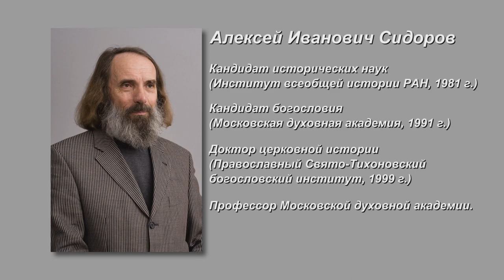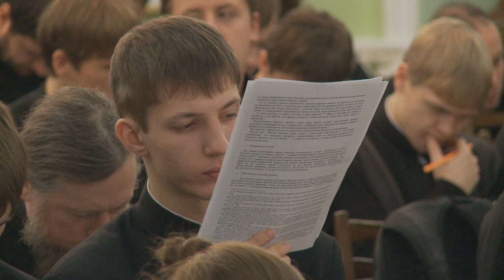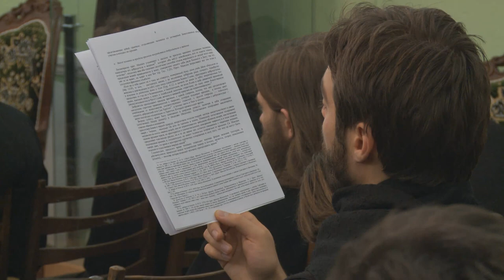Экзегеза прп. Максима Исповедника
"Духовно-нравственные основы экзегезы преподобного Максима Исповедника по "Вопросо-ответам к Фалассию" (№ 65)"

Доклад А.И.Сидорова, профессора Московской духовной академии, прочитанный им 16 ноября 2012 года в рамках открытого семинара кафедры богословия Московской духовной академии, приуроченного к 1350-летию со дня кончины преподобного Максима Исповедника.